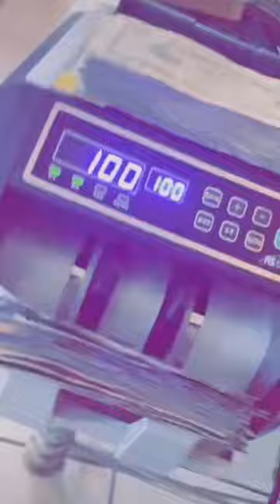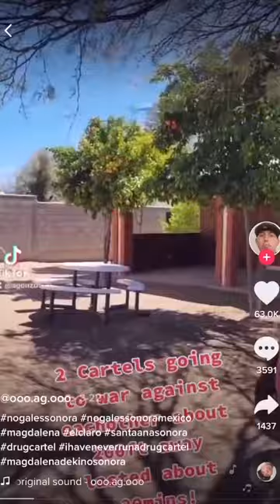Welcome to CARTEL TikTok! Pt. 6